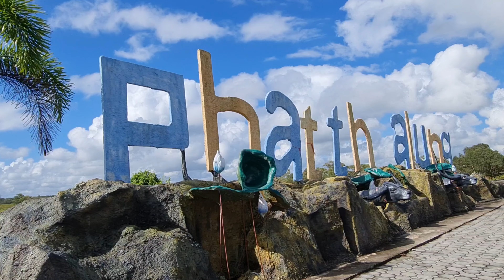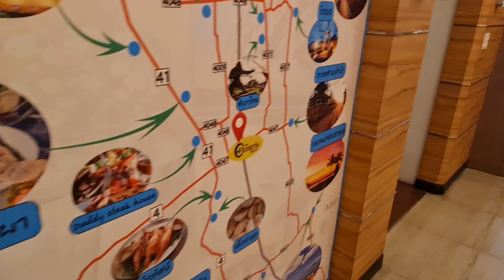Centris Hotel Phatthalung Thailand | 2 Jam Dari Hat Yai | Ep5